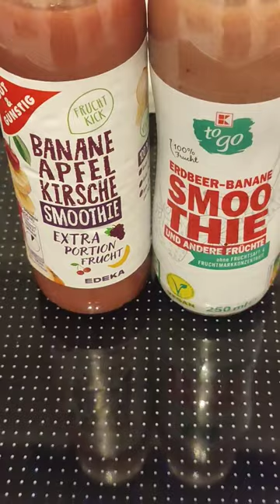Kaufland & Edeka Smoothies in German supermarkets